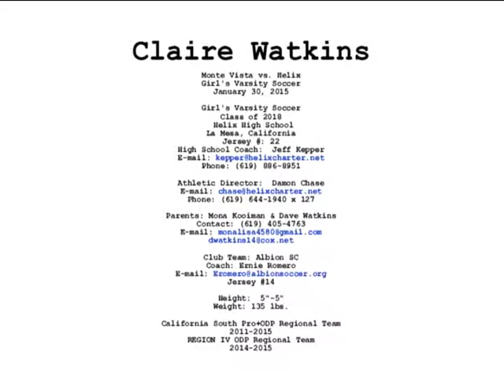Watkins, Claire - Student-Athlete Video - Soccer